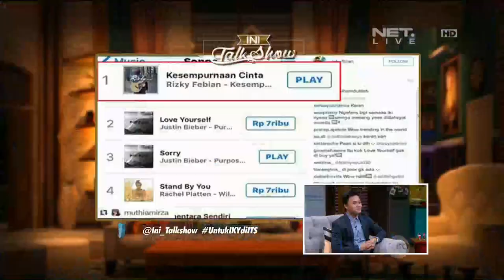Mang Saswi Ikut Balapan Makan Ayam Buat Dapetin Hadiah 5 Miliar - Ini Talkshow 25 Februari 2016